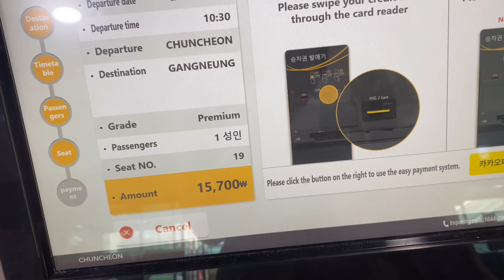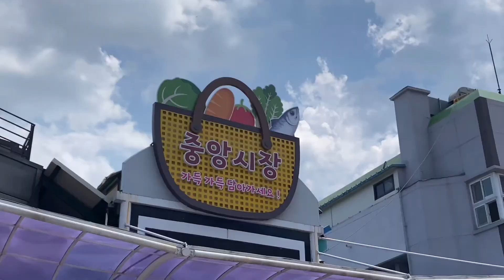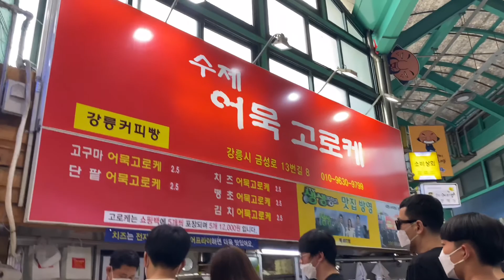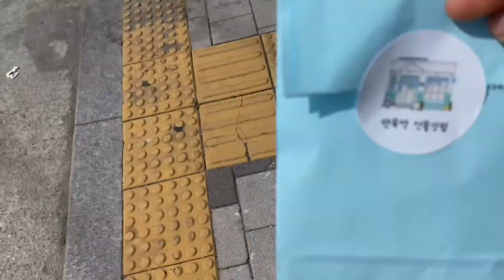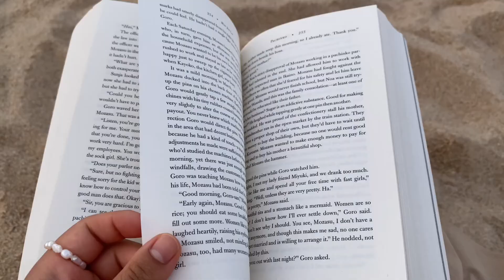gangneung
i’m so lazyyy ㅋㅋㅋ

info

location

gangneung jungang market
강원도 강릉시 중앙동 금성로 21

anmok beach
안목해변

music

my ultimate source of music:
Artlist (get 2 months free)

00:00 Noctrune Eb - Ohad Ben Ari
Nocturne Eb

00:40 The Best Thing - Paper Planes
The Best Thing

03:06 The World Inside - Rodello’s Machine
The World Inside

05:30 Noctrune Eb - Ohad Ben Ari
Nocturne Eb